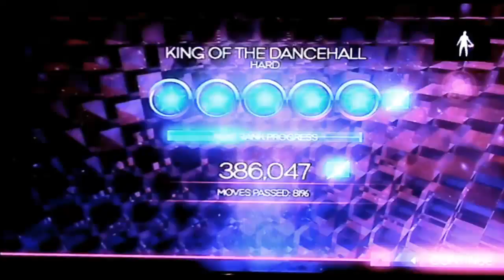Kesire Dance Central Kinect Xbox 360 - King Of The Dancehall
Kesire dancing to Dance Central Kinect Xbox 360 - King Of The Dancehall